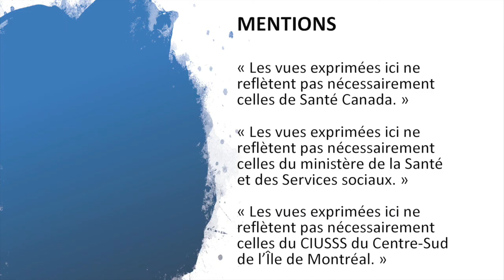Le traitement de la cyberdépendance au Grand chemin – partie 2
Conférencière : Marie-Josée Michaud